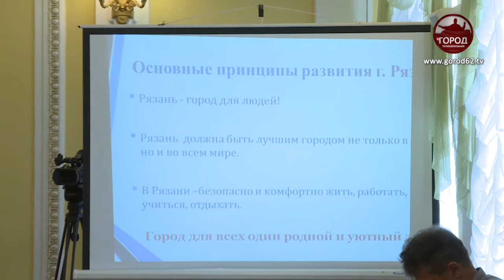Новый глава города